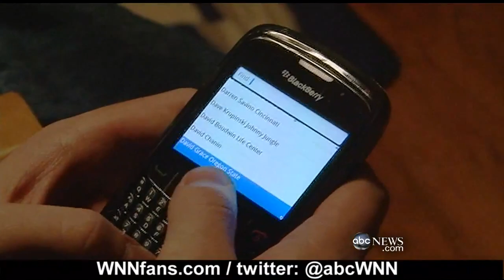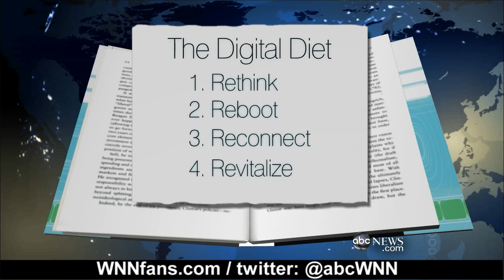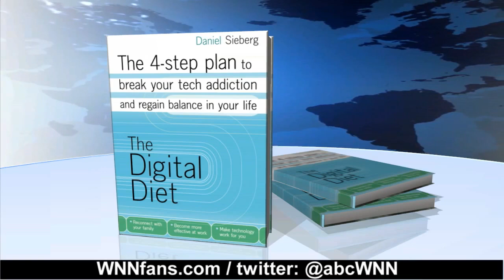Tame Your Digital Diet with Daniel Sieberg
Learn the 4-step plan to break your tech addiction & regain balance in your life.